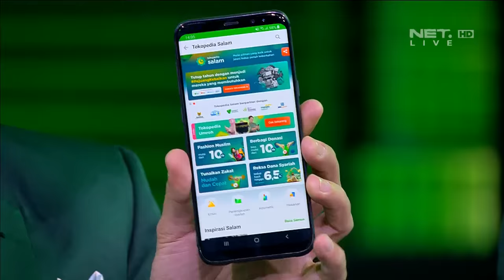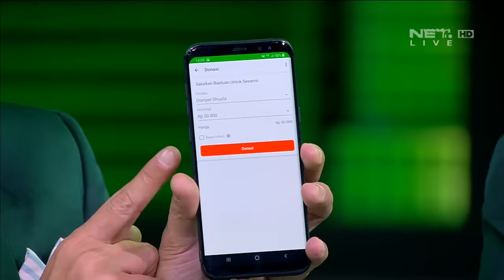Kedekatan Chemistry Vincent & Desta Lagi-Lagi Mendominasi Game Satu Kata